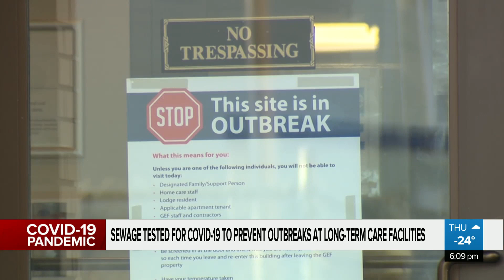Sewage tested for COVID-19 to prevent outbreaks at long-term care facilities in Edmonton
Researchers at the UofA are checking stool samples to prevent COVID-19 outbreaks.